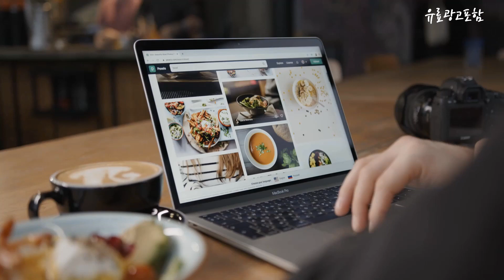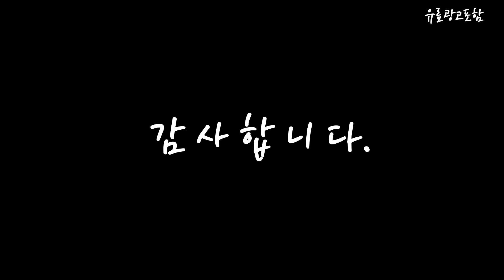삼성정수기 Top10!! 요즘 인기있는 삼성정수기 구매 가격 평점 후기 비교 총정리!!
❤️❤️❤️ 요즘 인기있는 삼성정수기 구매 가격 평점 후기 비교 총정리해 보았어요!! ❤️❤️❤️

[00:06]
10위. 삼성전자 비스포크 4도어 정수기 냉장고 방문설치 클린 [1,819,860원]

[00:11]
9위. #[색상선택형] 삼성전자 비스포크 정수기 4도어 냉장고 825L  [5,418,920원]

[00:17]
8위. 삼성전자 BESPOKE 정수기 + 메인 파우셋 정수 [799,000원]

[00:22]
7위. 삼성전자 BESPOKE 메인 파우셋 냉온 정수기 알루 [999,000원]

[00:28]
6위. 삼성 비스포크 직수형 정수기 RWP71110AAP 정수 자동살균 [529,410원]

[00:33]
5위. 삼성 RWP71110AAP 비스포크 정수기 (자가관리형) 알루 로즈골드(RWP71110AARM) [529,410원]

[00:39]
4위. 삼성전자 BESPOKE 메인 파우셋 냉 정수기 알루 [974,610원]

[00:45]
3위. 삼성전자 양문형 정수기 냉장고 805L 방문설치 잰틀 [1,400,000원]

[00:51]
2위. 삼성전자 그랑데 통버블 세탁기 WA10CG5441BW 10kg 방문설치 [362,290원]

[00:56]
1위. 삼성전자 비스포크 4도어 냉장고 메탈 875L 방문설치 [1,359,000원]